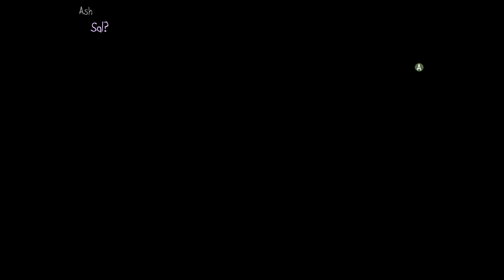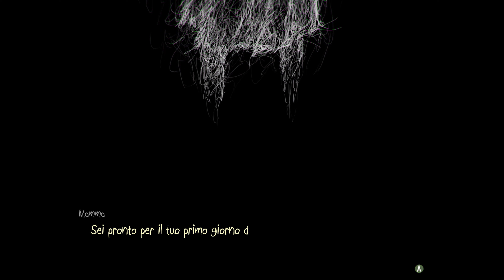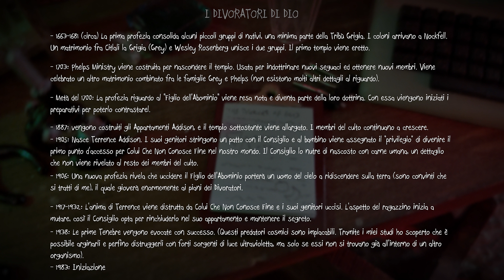ABBIAMO SCONFITTO IL CULTO, NOCKFELL È FINALMENTE LIBERA! - Sally Face EP Finale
Purtroppo anche questa serie è giunta alla fine e ci tocca salutare Sally e i ragazzi per un'ultima volta.
Spero davvero che vi sia paciuta e vi ricordo di farmi sapere se volete vedere un episodio dedicato ad analizzare tutta la storia che non ho scoperto.
Detto questo noi ci vediamo direttamente nella prossima serie, da Thomas aka Triton aka IlTecnicoDiStreaming è tutto... Ciao a tutti!